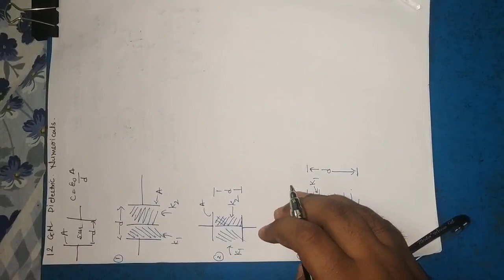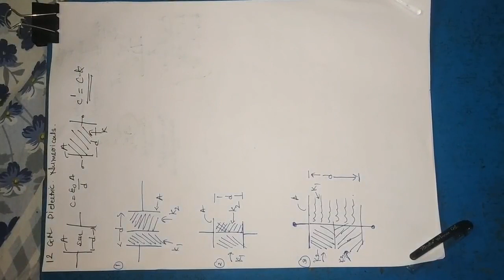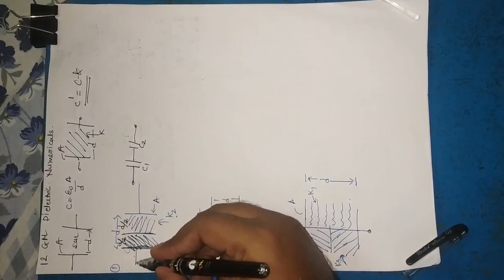12 GM 20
Dielectric Numerical